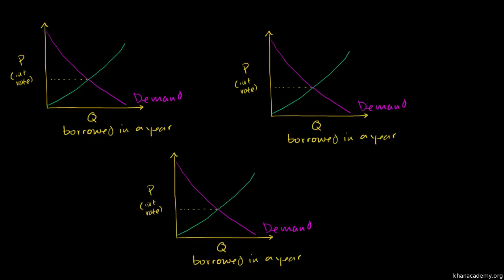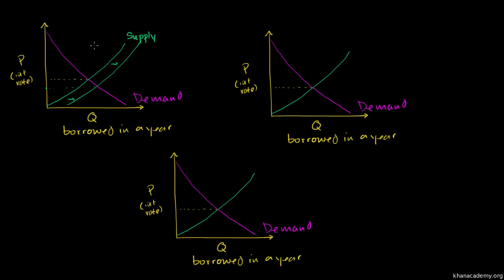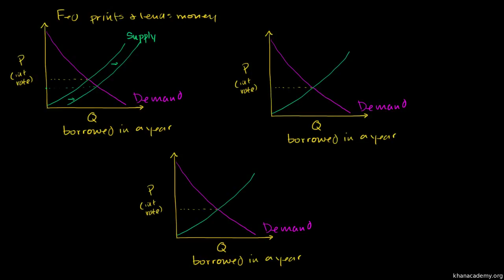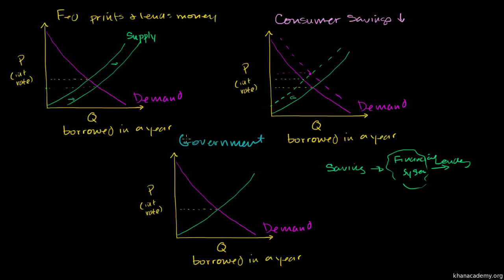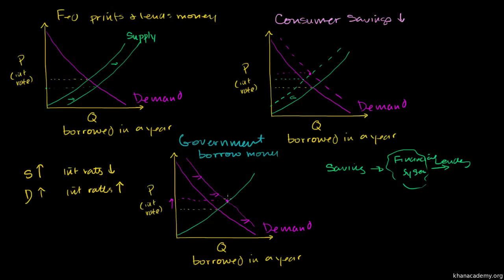Makroekonomia 45/66. Jak podaż i popyt na pieniądze wpływa na stopy procentowe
Money supply and demand impacting interest rates -